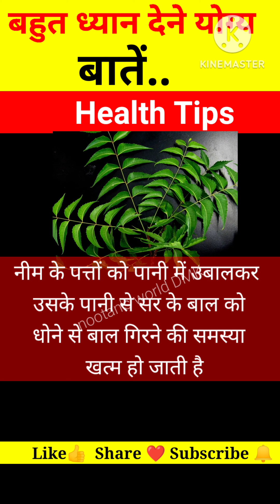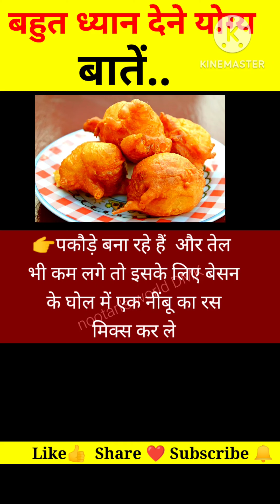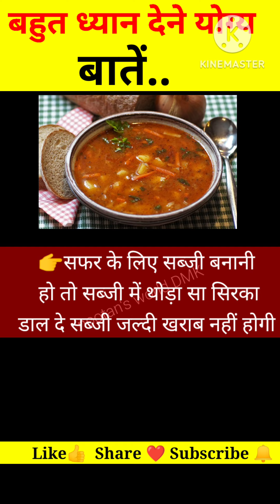सदा जवान बने रहने के टिप्स | healthy lifestyle tips | best lifestyle tips in hindi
Queries solved   :
कैल्सियम,
खून की कमी,
जोड़ो में दर्द कोसो दूर रहेंगे,
Healthtips,
home remedies,
looks and flavours,
gharelu nuskhe
calcium deficiency
joint pain
jodokadard,
कमज़ोरी
जोड़ दर्द का इलाज, healthy lifestyle,
anemia,
We are NOT a licensed or a medical practitioner so always consult professional help .   This video is  our personal experiences .